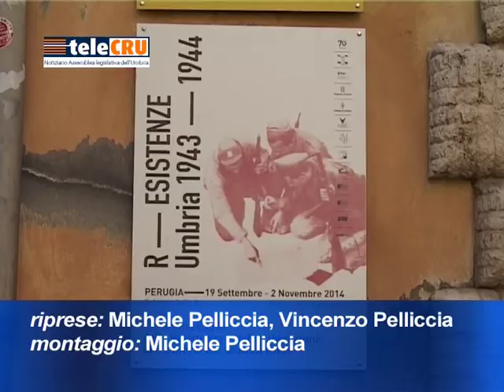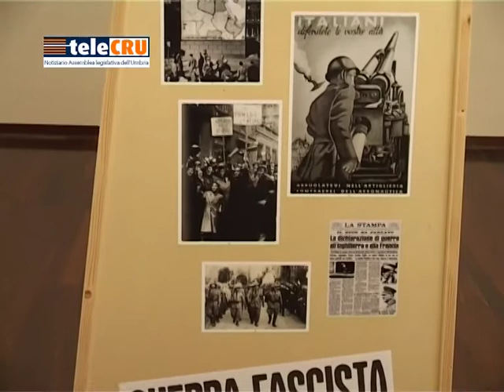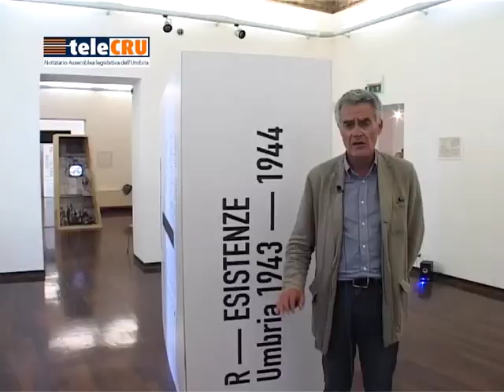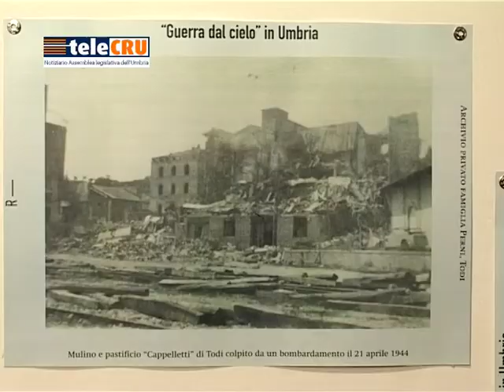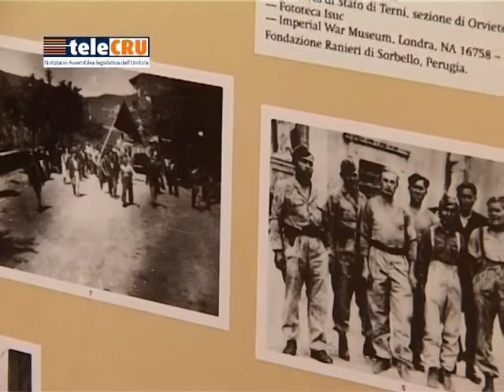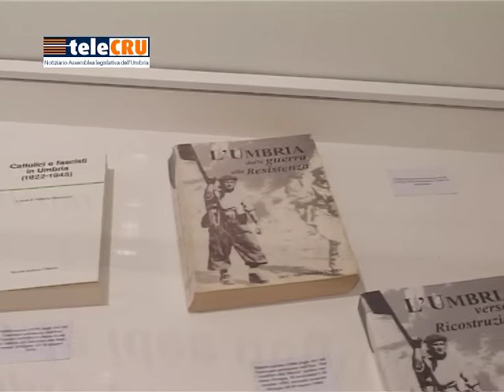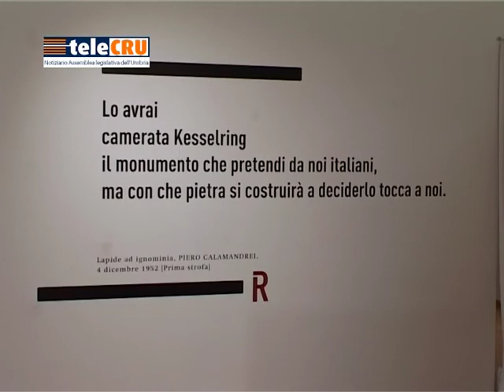Mostra "R-Esistenze" - 31 ottobre 2014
“'R-esistenze. Umbria 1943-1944" la mostra dell'Isuc a Palazzo Penna di Perugia, fino al 2 novembre e a Terni, dal 14 novembre 2014 all'11 gennaio 2015, presso il Palazzo di Primavera.
Un quadro esaustivo e particolareggiato degli eventi che hanno contraddistinto la regione nei mesi della Resistenza,